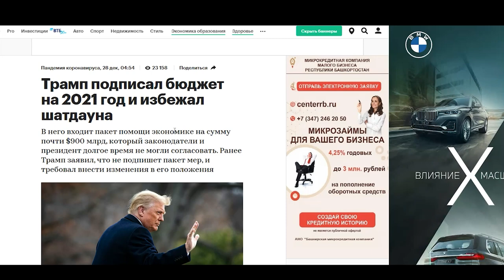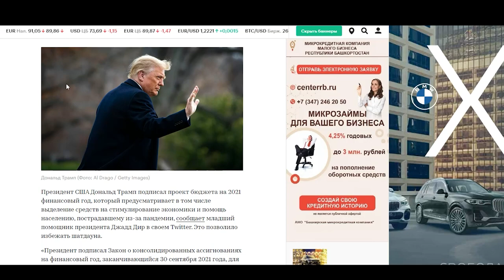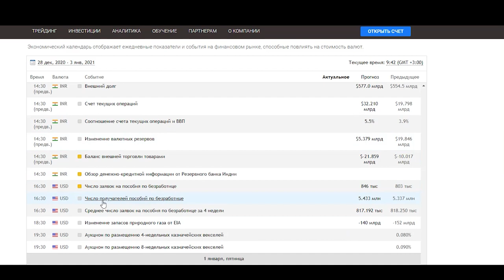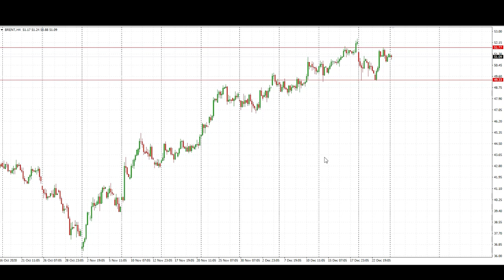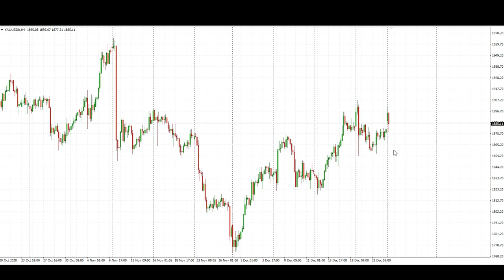Трамп подписал новый пакет поддержки объемом $900 млрд | AMarkets